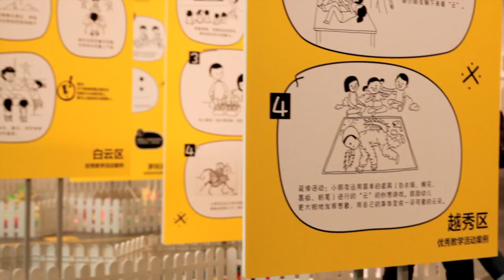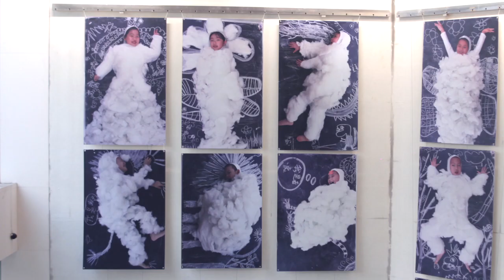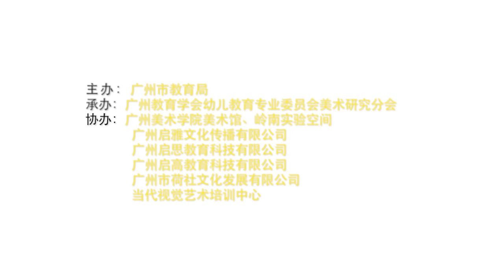Origin: Children's triennial of Canton | Curated by Steven Dragonn | 2015 | 起點: 廣州兒童三年展 | 策展人：龍邃洋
這是一個什麼樣的起點
——策展人龍邃洋細說廣州幼兒美術三年展

2015年1月25日，廣州幼兒美術三年展在一片喧鬧聲中完滿落幕，展出的短短六天裡，進入美術館參觀人數近2萬人次。作為廣州市教育局，廣州教育學會幼兒教育專業委員會美術研究分會（簡稱：美研會）主推三年行動計劃的集中展示和全市幼兒美術教育狀況的普查。這次的第一屆廣州幼兒美術三年展雖不算完美，然而總體上達到預期的較佳的展示效果和教學目標，並得到了藝術和教育界專業人士、普羅大眾的普遍認同，這是以三年作為一個主題展示週期的幼兒美術項目能在未來，在廣州得以繼續推動和落地的重要基礎。這個也是我們在一年前策劃這個展覽之初最希望看到的，衷心感謝廣州市教育局、美研會、廣東省育才幼兒院二院、嶺南畫派紀念館、當代視覺藝術培訓中心，上至領導、評委、會長的大力支持，和對我策展的思路由始至終的信任，下至各單位同事們對工作推開的積極參與，排憂解難，讓孩子們天馬行空的想像力和真我的天性能在莊嚴的美術館中瀰漫，感染每一個來參觀的觀眾。

著名的美術評論家楊小彥教授曾說過“勞森伯格在中國展時，進去的人發現到處是垃圾，等弄明白了他的東東以後，出來發現到處都是藝術！”本次三年展不難發現也有這樣的味道。除了平面的繪畫，展覽中更多的是利用了生活中毫不起眼的物品，通過重新組合或孩子在上面的“再創造”，令到身邊的“東東”突然“藝術“起來了！同時，讓觀眾們會產生了疑惑：到底什麼是藝術呢？孩子們玩的是什麼樣的藝術呢？廣州幼兒美術三年展展示的是什麼呢？我認為，看一個展覽能提出這樣一堆的問題很好，因此我想就大家提出的疑問深入剖析廣州幼兒美術三年展的策劃思路，以及最終呈現出來的效果給人們的反思。

這是一個藝術展還是一個教育展？
什麼是三年展？三年展是一種在藝術（美術）領域中常見的展覽制度，他不同於一年或幾年舉辦一屆的博覽會，或者是我們常認識的運動會也是一年，兩年或者是四年舉辦一屆。三年展（或者是雙年展）的意思實際上是以三年（或兩年）作為一個項目週期，圍繞某一主題進行展示、研究和探索。因為藝術不同於其他項目，它在展示上需要一定的持續性，一方面希望有更多的觀眾參與進來，另一方面，有很多當代藝術，它的展示方式已經不再是局限在只展示它的結果，而是把整個創作的過程呈現出來。例如在2012年第十三屆德國卡塞爾文獻展上，一位中國的藝術家顏磊，他把360張名人肖像畫作懸掛在一個空間裡，每天都偷偷把幾張畫運到附近的一個車房裡把畫噴成一個色塊，然後又悄悄地放回原位。這樣經過100天，到展覽將近結束的時候，所有肖像作品都變成了抽象的色塊組合，整個空間就變成了一個抽象的作品。而在展覽的那100多天裡，來參觀的觀眾實際上只是看到了這個作品在演變的某一個時刻，除非你每天都去看，才會看到這個作品變化的全過程。因而當代藝術展覽需要很長的展示時效。如世界頂級的藝術展：威尼斯雙年展，卡塞爾文獻展，光是展期就超過半年，還沒算上策劃和準備的時間，所以，一個展示計劃以兩年或者三年作為一個從策劃到準備再到展示的周期，實際上是非常合理和現實的。因此，要展示全廣州市那麼多的幼兒園的美術教育狀況，以三年作為一個週期，實質上是必要的。我們在策劃這個展覽就已經花了一年的時間，但也十分緊逼：從調研、規劃思路、設定主題、敲定方案、籌組委員會、邀請專家評委、推廣方案培訓、收集作品、評選、準備展覽、製作展品、到最終進場布展。這個過程絕對不是一蹴而就的。而更加不希望我們花那麼多的時間和心機，為的只是做一個展覽，而是希望讓這個展覽成為一個“起點”，一個讓大眾市民開始關注幼兒美術教育的“起點”；一個讓專家學者，從事幼教一線工作的教師認識了解廣州幼兒美術狀況的“起點”；建立一個能讓藝術和幼教更加緊密地相互交流的平台的“起點”。通過廣州市教育局、美研會的推動，最終能以三年一個主題的形式不斷發展下去，使廣州乃至廣東地區的幼兒美術教育達至領先全國的水平，並成為廣州這個城市的一個文化實力的品牌面向國際。

回到剛才的問題上，這個是一個藝術展？還是一個教育展呢？實際上是一個教育性的展覽，只是藉用了一種可行的藝術展覽模式。當然這也不是一個純教育展覽，因為是藝術教育的，所以我們非常注重展示的藝術效果。希望用藝術的眼光去感染觀眾，讓人們反思什麼是藝術，什麼是孩子的藝術。而前來觀摩的幼兒教師則通過視覺的熏陶和對課題設置的思考去反思在自己的藝術教學中是否可以融入更多的元素，和如何更大地發揮孩子的天性和創造潛能。而互動的工作坊更可以令老師與老師之間深入彼此交流、互相學習。這個展覽教育意義也是大於展示意義的，因此，如果認為這個展覽是藉孩子童真去實施大人的藝術理念，這種理解也是片面的。反觀，其實有很多的裝置作品，大人還是為孩子們去服務的！

這個展覽希望呈現什麼給觀眾？
要回答這個問題首先要在策劃之初預想到底會有什麼觀眾進場參觀？受眾面是什麼？這個問題對於我來說，在開展之前一直是纏繞心中的問題，在我留學巴黎回到中國後所一直接觸的展覽都是藝術專業領域的展覽，絕大多數的展覽都是開幕式的時候聚了一堆專業人士，熱熱鬧鬧的，開幕完了之後就沒什麼人了。其實在開幕式來的大多數人都是認識的，不是朋友就是老師和朋友的朋友，還有媒體，後來連媒體也成了朋友。我曾經就此頗具中國特色的現象撰文剖析，認為主要的原因在於普遍的國內美術館的公共教育功能沒有得到充分發揮和利用，也缺乏官方層面的推動。簡單地說，美術館作為一個城市的文化資源，卻沒有在教育部門中成為一個重要的教學資源，這個是一個歷史遺留問題，但要解決也不是一個什麼難題。因此，在策劃的時候，我不但把這次展覽作為一個教學展示進行設想，還把它作為一個當代藝術的普及性展覽，具有公共教育性的展覽來設想。因此，受眾就是普羅大眾。還孩子對藝術所具有的先天真性情來打動觀眾，去掉那些艱深難明的專業理論和術語。當然，文字是要保留的，因為要留給老師們去看各種各樣的課題。但視覺圖像的佈局是最重要的，因為要傳達出很重要的信息，就是天性張揚的孩子心。

另一個不能不提的就是邀請藝術家介入到這個展覽裡面，這樣做是有一定的爭議性的。因為很多人不理解，為什麼一個孩子的展覽要允許藝術家進入，這種聲音甚至是來自專業領域的。然而當展覽開始後看到觀眾的反映，一切的顧慮都自然地消除了。藝術家所追求的就是美，就是真。他與孩子的天性在根本上是沒有分別的。只要選擇了適合的藝術家，他們的想像力和創造力自然就引領了孩子的創造天賦，也引領老師們的眼界和開拓課程的思維空間。在展覽中我們可以看到藝術家在社會中起到的作用具有銜接教育的意義的。

當然，這個展覽還是有未盡完滿的地方。在策劃過程中，有很多作品和教案，我們希望通過觀眾參與，尤其是孩子們參與到作品的製作中，感受參與製作的樂趣。只不過基於人流的控制、安全和呈現的總體效果的考慮，我們最終還是不得不放棄了這個想法，把作品盡量以固定裝置的形式進行展示。因此就出現了給人感覺是“借孩子之手去實現大人的想法”的錯覺。當然，如在前面所說的，作品呈現的效果感覺是像大人做的還是像孩子做的，其實這很取決於老師的引導，我作為策展人只是在視覺上在展廳裡吧這些作品發揮到最佳的展示效果，而我覺得這些作品本來就已經很有感染力，並無需要刻意把它們砌成什麼造型，所以我也在現場聽到一些聲音，覺得是否把東西隨便弄一堆就是藝術呢？這個當然不是，這個問題跟傳統中國畫裡潑墨寫意和工筆的區別是同一個原理，藝術最求往往在“意”不在“工”，孩子的藝術更是在“意”而不在“工”。

我認為一個展覽，有指責才是正常的，我們做這個展覽本身就是希望以客觀的態度去呈現廣州幼兒美術教育的現狀，因此有褒有貶才真正顯示出主辦方的中立和開放的態度，一改以往只把好的一面擺出來，把不好的一面收起來的形式主義。可見廣州市教育局和美研會領導們的意識已經走在前面。願意通過展覽看到和聽到不同的聲音，以推動美術教育的前進。
藝術大於教育，還是教育大於藝術？

一個人要受人尊重，首先要給人的印像是有教養，有文化涵養的。這裡就包含了一個人的教育背景、人文知識和藝術修養。同樣，一個國家要受到別人的尊重，同樣需要有厚重的文化積澱和良好的國民素質。因此文化藝術和國民教育對於當代中國發展是非常重要的，它將直接導致中國在50年後在全球所處的位置和受尊重程度。而以往，在絕大多數國民的知識範疇中，藝術僅僅是一個分科，還排在“德、智、體”的後面，和“語、數、英、物、化、史、地、生、政、體、衛”的後面，致使“藝術”在一個人的知識學習中成為了一個“無足輕重”的分科。然而我常說“視覺是第一性”人類對於世界的感知和價值觀的形式絕大部分是依靠視覺經驗去建立的。因此，視覺的美學直接導致人對外部事物第一判斷，就是“喜歡”還是“討厭”；“接受”還是“拒絕“；“接納”還是“歧視”。因此，一個人的美學知識越豐富，他對於外部事物的接納度就越高，繼而對於知識的學習和吸收度就越高。可見，視覺美學，也就是分科中人們常認為的美術、視覺藝術，對於構建一個人的知識體系，文化體係是具有很重要的作用。這個作用就是我們常常討論，卻一直沒有弄清楚的那個概念——“素質”。藝術（包括美術和音樂）對於人類的價值判斷起到兩個很關鍵的作用：一，是鞏固已存在的審美價值觀，也就是維護人類現有文化最重要的方式；另一個，就是開拓人類的“視野”，探索人類未感知的地方，以及就在身邊卻一直忽視的地方。只要認識到這兩點，就會明白為什麼當代藝術重視跨學科、跨領域的研究和創造。因此，無論吧廣州幼兒美術三年展放置於“藝術中的教育中的幼兒教育中的幼兒美術教育”，還是放置於“教育中的藝術教育中的美術教育中的幼兒美術教育”的框架之中進行討論，不論討論出什麼結果出來，意義都是狹義的。

三年展給廣州什麼樣的未來？
我出生在廣州，自小就喜愛畫畫，四歲起就在荔灣區少年宮裡面的藝術幼兒園學藝術，那時還利用周末的時間在廣州市少年宮學畫畫，跟隨黃唯理老師和郭偉新老師。到現在他們依然是我“亦師亦友“的好老師、好朋友。當時除了黃唯理、郭偉新，還有張思燕、關小蕾、蘇珊等等一批具有開拓精神的兒童美術教師為廣州少兒美術的發展打下重要的基礎。在當時，他們的意識和培養水平都是領先全國的，也是他們最早對素質教育發聲的。三十年過去了，當時他們培養的八十、九十後學生，現在都進入了主流社會，成為推動社會發展的重要一員，這些人的美學價值觀可以直接影響這個城市的面貌。由此可見，現在的孩子，他們所接受什麼樣的教育，足可以影響一個城市，一個區域的未來發展，我不認為我的言論過於嚴重，如果忽視這個無形的力量，那我們在未來所付出的代價就會變得沉重。我們在嶺南畫派紀念館開設公共教育，成立當代視覺藝術培訓中心，目的也就是要以實際的行動去延續廣州兒童藝術教育開拓進取的精神和“融匯古今中西“的實驗教學理念，長期在藝術與教育之間進行跨領域的研究、探索。務求通過藝術的手段去提高人的整體素質。

廣州幼兒美術三年展已經給廣州在藝術和教育的領域一個可塑性很強的框框，只要能繼續持久地推進下去，一定可以成為教師與教師之間、藝術家與教師之間、教師與學生之間、藝術家與大眾之間互相學習交流的平台，在公共教育的功能上增強大眾對於當代藝術的認識和理解，拓寬教師隊伍和大眾在視覺美學上的認知，以及在文化素養上的提高。

具體而言，希望廣州幼兒美術三年展不僅僅是一個展覽，而是通過展覽過程中更多的教學工作坊、專家論壇、講座、研討會、教學產品、城市公共藝術項目等等，形成一個文化體系，一個文化品牌，以及廣州的一張文化名片。